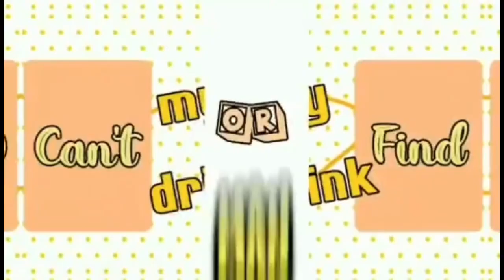- [] Just Dance - Big Collab/GMV [] Ft: GachaTubers [] -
➤; ʙᴏʙᴀ ʜᴀs ᴜᴘʟᴏᴀᴅᴇᴅ ᴀ ɴᴇᴡ ᴠɪᴅᴇᴏ.↶🧸🍂

✿°• ꒦ ༆࿐ ᥣіᥣ ᥒ᥆𝗍ᥱs ٭˙∘✿
:: AFTER LIKE 5 MONTHS ITS FINALLY HERE!!
Tysm to @LightAngell for letting me join 💜

:: Ignore the Lazy thumbnail HUHUHU

✿°• ꒦ ༆࿐ ⍴ᥲr𝗍іᥴі⍴ᥲᥒ𝗍s ٭˙∘✧
[𝐈𝐧𝐭𝐫𝐨] :: @LightAngell (Host)
[𝐏𝐚𝐫𝐭 𝟏] :: @LightAngell (Host)
[𝐏𝐚𝐫𝐭 𝟐] :: @MillyKenzieonYT
[𝐏𝐚𝐫𝐭 𝟑] :: @CrystalAstrophel
[𝐏𝐚𝐫𝐭 𝟒] :: @bobapearls_ (Me)
[𝐏𝐚𝐫𝐭 𝟓] :: @Remy_Raccoon
[𝐏𝐚𝐫𝐭 𝟔] :: @DinaDaDino
[𝐏𝐚𝐫𝐭 𝟕] :: @MisticalSilver
[𝐏𝐚𝐫𝐭 𝟖] :: @kenziewashere
[𝐏𝐚𝐫𝐭 𝟗] :: @derpy_kittycat
[𝐏𝐚𝐫𝐭 𝟏𝟎] :: @MistyFirefox_YT
[𝐏𝐚𝐫𝐭 𝟏𝟏] :: @LightAngell (Host)
[𝐏𝐚𝐫𝐭 𝟏𝟐] :: @Itz_Berriblu
[𝐏𝐚𝐫𝐭 𝟏𝟑] :: @kittychip
[𝐏𝐚𝐫𝐭 𝟏𝟒] :: @KraftyTurtle
[𝐏𝐚𝐫𝐭 𝟏𝟓] :: @pinkieleah
[𝐏𝐚𝐫𝐭 𝟏𝟔] :: @Elizabeths_World
[𝐎𝐮𝐭𝐫𝐨] :: @LightAngell (Host)

✿°• ꒦ ༆࿐ ᥲ⍴⍴s ᥙsᥱძ ٭˙∘✧
❖∘..๛ gacha club
❖∘..๛ alightmotion
❖∘..๛ Ibis paint x
❖∘..๛ capcut

ଘ*˚܀⊰ Ft :: ?¿?

✿°• ꒦ ༆࿐ ძіsᥴᥣᥲіmᥱr ٭˙∘✧
⚠︎༅˙∘▶𝙿𝙻𝙴𝙰𝚂𝙴 𝙲𝚁𝙴𝙳𝙸𝚃 𝙼𝙴 𝙸𝙵 𝚈𝙾𝚄 𝙶𝙴𝚃 𝙸𝙽𝚂𝙿𝙸𝚁𝙴𝙳 𝙱𝚈 𝙰𝙽𝚈 𝙾𝙵 𝙼𝚈 𝚅𝙸𝙳𝙴𝙾𝚂

✿°• ꒦ ༆࿐ s᥆ᥴіᥲᥣs ٭˙∘✿
⌨︎︎∘‧₊꒰˵彡𝙸𝚗𝚜𝚝𝚊𝚐𝚛𝚊𝚖 :: @bobapearls._
⌨︎︎∘‧₊꒰˵彡 𝚃𝚒𝚔𝚝𝚘𝚔 :: @bobapearls._
⌨︎︎∘‧₊꒰˵彡 𝙳𝚒𝚜𝚌𝚘𝚛𝚍 :: bobapearls_
⌨︎︎∘‧₊꒰˵彡 𝙰𝚕𝚝 𝙲𝚑𝚊𝚗𝚗𝚎𝚕 :: @extrabobapearls.

✿°• ꒦ ༆࿐ sᥙᑲ ᥴ᥆ᥙᥒ𝗍 ٭˙∘✧
এ˚◌•༺ 10,651 ♡

•.:°❀×► 𝚃𝚢𝚜𝚖 𝚏𝚘𝚛 𝚆𝚊𝚝𝚌𝚑𝚒𝚗𝚐, 𝙷𝚘𝚙𝚎 𝚢𝚘𝚞
𝙴𝚗𝚓𝚘𝚢𝚎𝚍 !! 🧸🍂

➤; ʙᴏʙᴀ ʜᴀs ʟᴇғᴛ ᴛʜᴇ ᴄʜᴀᴛ.↶💬